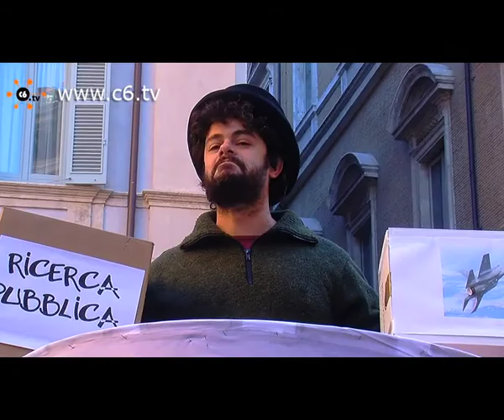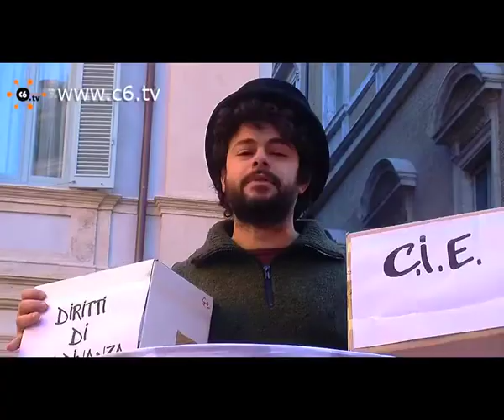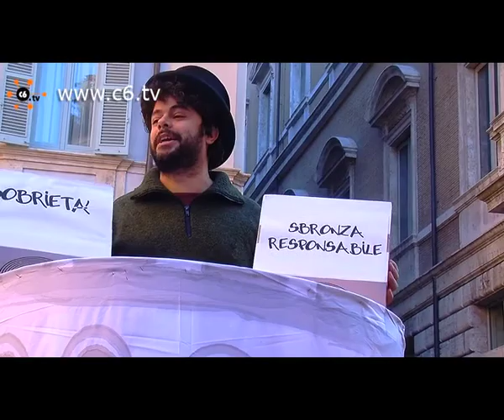Una Pasquinata per dire 'E' tempo di scegliere'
Roma. 'In questo momento di crisi economica c'è bisogno di energia positiva e di partecipazione alle scelte. Se la sinistra avesse fatto le primarie molto probabilmente non saremmo al punto di considerare salvifico un governo di tecnici, banchieri e poteri forti'. Questa mattina di fronte alla celebre statua parlante di Pasquino, celebre simbolo dello sberleffo al potere, i ragazzi di Tilt (la rete di giovani che si propongono di ricostruire la sinistra) hanno messo in scena le loro primarie per lanciare il Tilt camp a Pisa dal 25 al 27 novembre. Servizio di Fabio Butera.